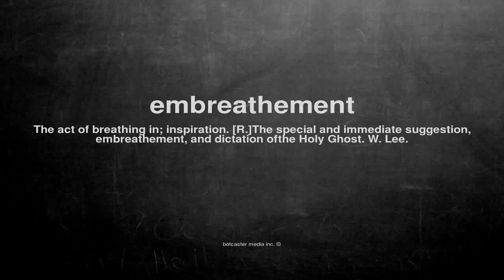What does embreathement mean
What does embreathement mean in English?